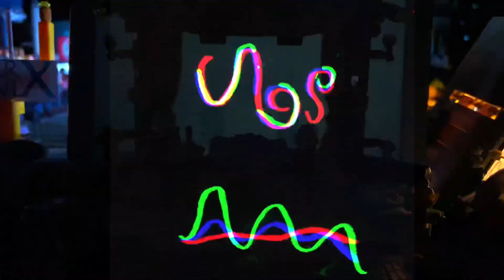Legotopia Super Bowl 10 Tailgate Party 2024!